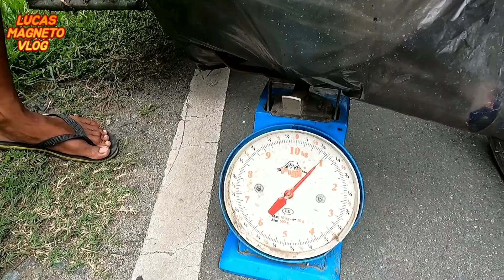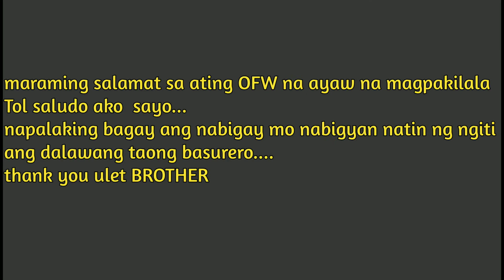Dalawang BASURERO napangiti natin | Vlog#78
THANK YOU nga pala sa OFW na magbigay ng konting tulong sa dalawang basurero na nakita natin. saludo ako sayo brother kahit papanu napanginti natin sila.
sa mga kaibigain natin dyan na OFW  NA medyo nakakaluwag na gusto tumulong messages nyo ako sA
LUCAS MAGNETO VLOG yan fan page ko
may susunod ulet akong MISSION.
THANKS.